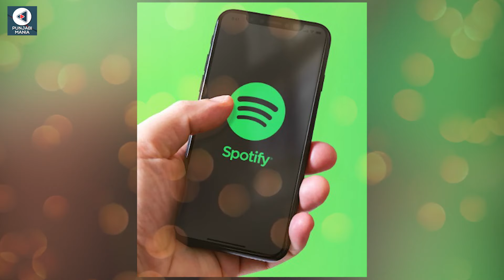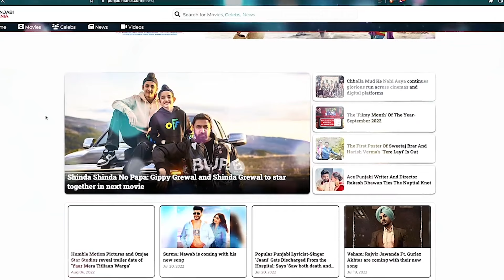After Sidhu Moosewala, Karan Aujla created a new record on Spotify | Punjabi Mania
The most listened Punjabi musician on Spotify, according to media reports, is Karan Aujla. Their success is a testament to their hard work and dedication as well as the love of their followers. In the Punjabi music scene, Karan Aujla is a household name thanks to his songs' ability to consistently create new trends. He is now the most-listened-to Punjabi singer on major streaming services like Spotify thanks to the narrative, lyrics, and soulful sound of his songs.